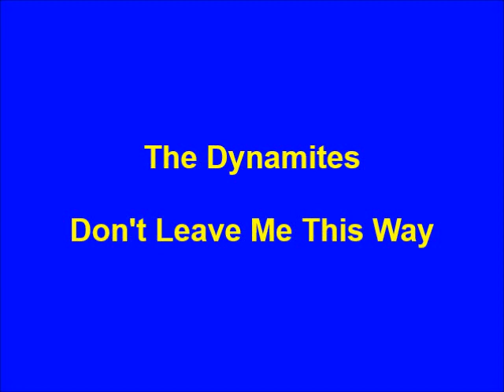The Dynamites - Don't Leave Me This Way